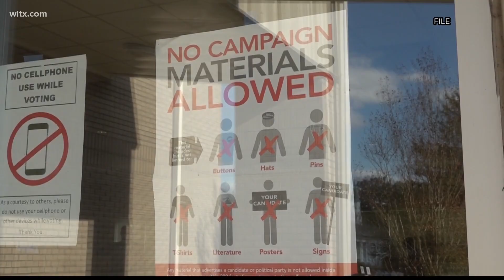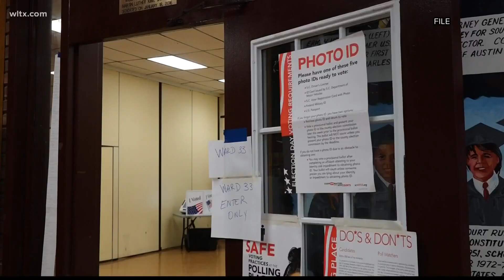The Democratic National Committee just made South Carolina its first primary: Here's why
The change will go into effect in February 2024.